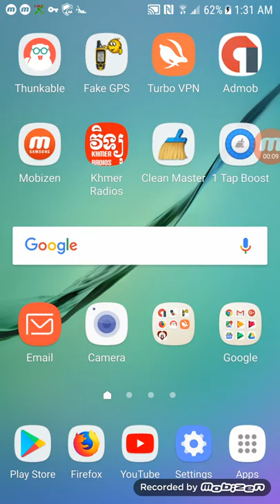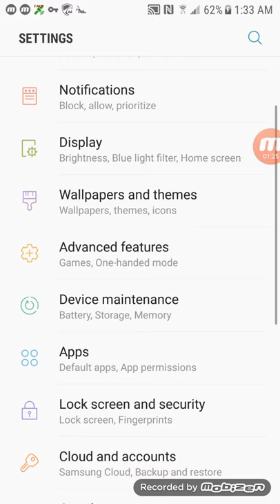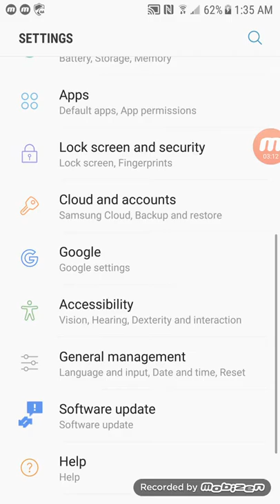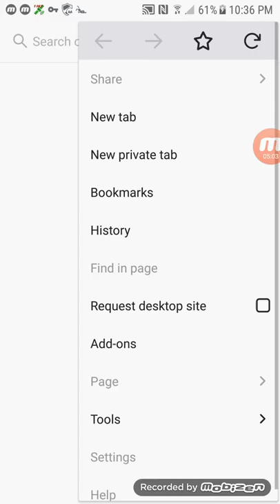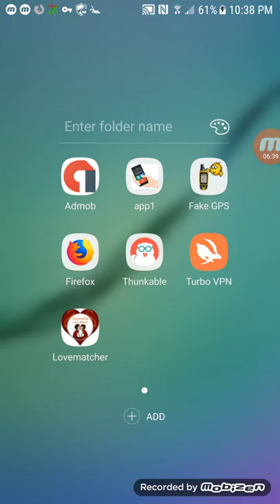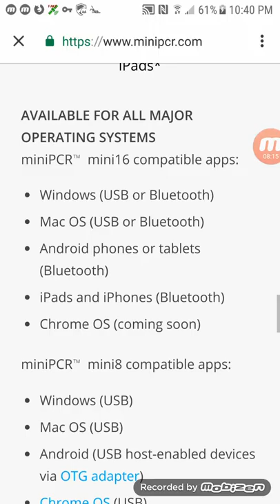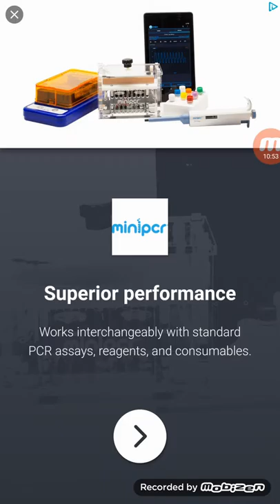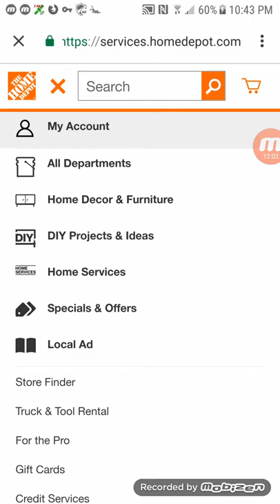Admob: របៀប self-click លើពាណិជ្ជកម្ម admob ឲ្យមានសុវត្ថិភាព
វិធីនេះកើតចេញពីការពិសោធន៏យ៉ាងជោគជ័យដោយខ្លួនឯងផ្ទាល់។